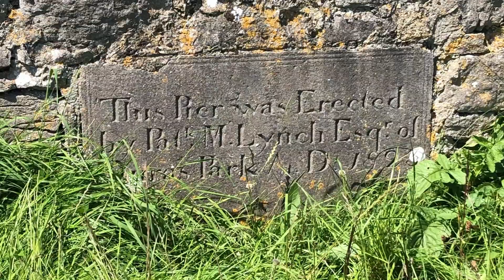Pier Documentary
Here is a very educational documentary about this random pier we found on some random beach one afternoon.

SECOND CHANNEL: @Twokerly
MODEL ROCKETS CHANNEL: @PookerlyRockets